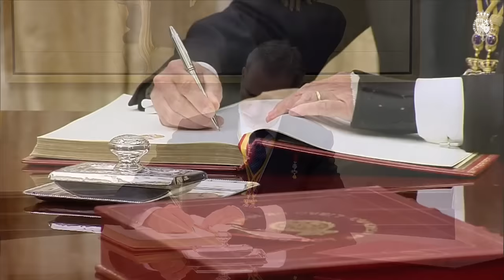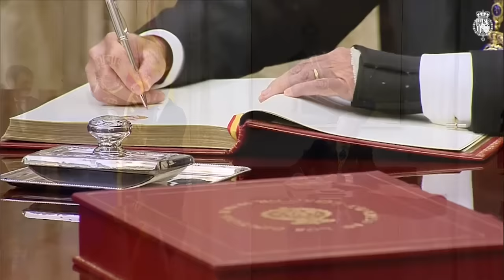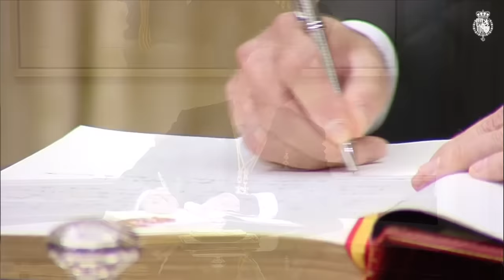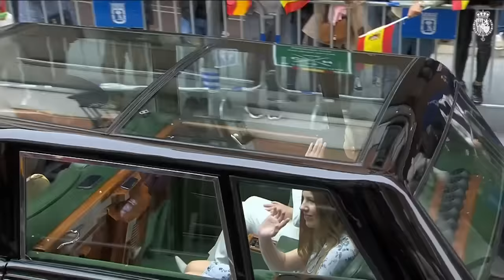Vídeo completo del día de la jura de la Constitución de S.A.R. la Princesa de Asturias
Su Alteza Real la Princesa de Asturias ha jurado la Constitución Española, al cumplir la mayoría de edad, ante las Cortes Generales, reunidas en Sesión Solemne en el Hemiciclo del Congreso de los Diputados.
Una vez finalizado el acto de juramento de la Constitución en el Congreso de los Diputados, los Reyes junto a la Princesa de Asturias y la Infanta Doña Sofía se han trasladado al Palacio Real de Madrid, en donde Su Majestad el Rey, ha impuesto a la Princesa de Asturias el Collar de la Real y Distinguida Orden Española de Carlos III, en presencia de los poderes del Estado. Seguidamente, ha tenido lugar un almuerzo ofrecido por Sus Majestades los Reyes a una representación de las altas instituciones del Estado.